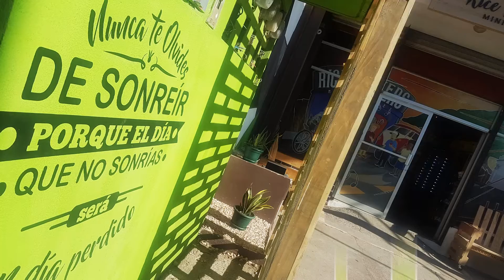vg rice and beers